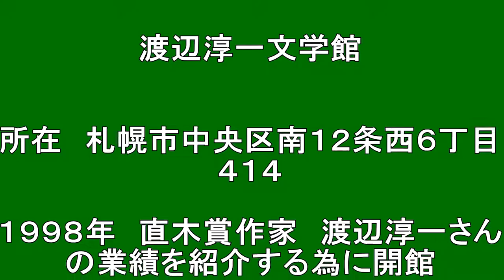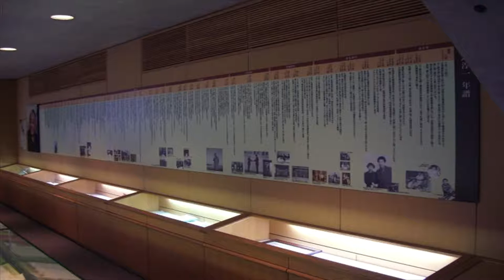【北海道観光】渡辺淳一文学館＝北海道の絶景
渡辺淳一文学館